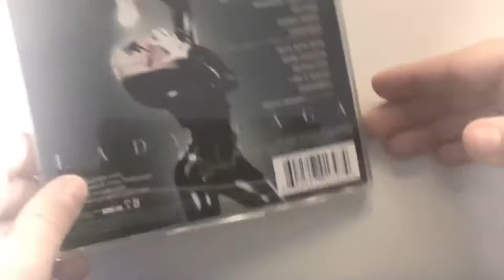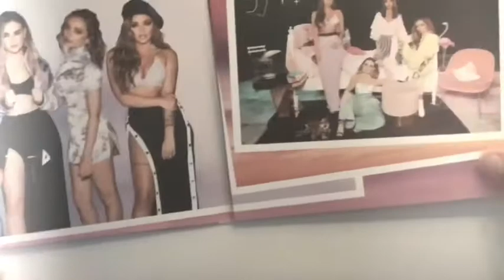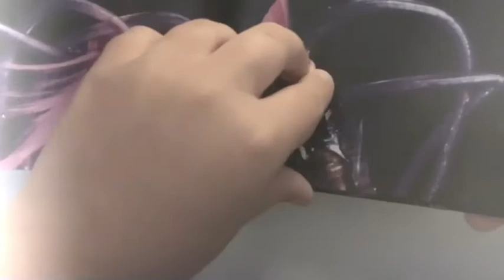CD COLLECTION PART 1